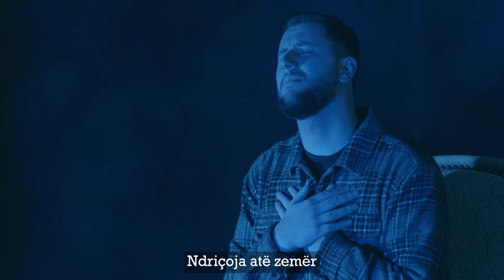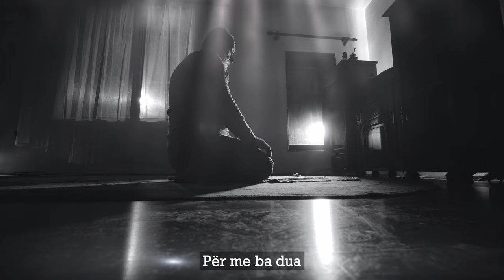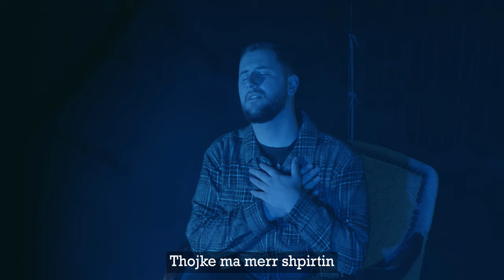Nderim Alimi - Duaja e Babes (Vocals Only)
Produced by: Sweven Records
Performed by: Nderim Alimi
Lyrics and Melody by: Kreshnik Avdiu
Arranged by: Mevlan Kurtishi
Cast: Hafez Jusufi
Lights: Besim Asipi
Gaffer: Ibrahim Doshlak
Directed by: Bunjamin Kurtishi
Video: GALAKTIKA Pictures

DUAJA E BABES

Ne namaz të natës
Zanin ja dëgjova
Baba jem i dashur
Ah sa shumë lotova

Çfar duaje Zotit
Oh me lot në sy
Zot ma ruj evladin
T'lutem Jarabbi

Thojke ja Allah
Ruje me iman
Fale mëshiroje
Se Ti je Rrahman

Ndriçoja atë zemër
Ai mos me m'harru
Kur dal prej ksaj bote
Ai me u lut për mu

Ref:
DUAJA E BABËS
M'KA GODIT NË ZEMËR
ME LOT JU DREJTOHEJ
MË TË BUKURIT EMËR
JA ALLAH I DASHUR
SOT PO BËJ DUA
BABËN TEM N'XHENNET
ZOT, PO DU ME PA

Në t'tretën e natës
Shpija dritë ka ba
Se baba po zgjohej
Për me ba dua

Ty Zot me t'ba sexhde
Ai kurr s'ka harru
E n'shtratin e vdekjes
Gjithmonë t'ka kujtu

Dhikër në sabah
Dhikër në aksham
Thojke ma merr shpirtin
Zot veç me iman

Kur ta la dynjanë
Ta di çka po la
Evladin e zemrës
N'Xhennet du me pa

Special Thanks: Fatos Samadraxha, Fidush Aliu, Nusret Kurtishi, Mevlan Kurtishi, Florim Alimi, etc.